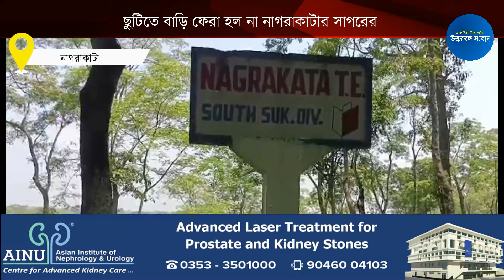ছুটিতে বাড়ি ফেরা হল না নাগরাকাটার সাগরের, ট্রেন দুর্ঘটনায় কাড়ল প্রাণ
ওডিশায় ট্রেন দুর্ঘটনায় মৃত্যু হল ডুয়ার্সের চা বলয়ের এক যুবকের। মৃতের নাম সাগর খাড়িয়া, বয়স ৩০।